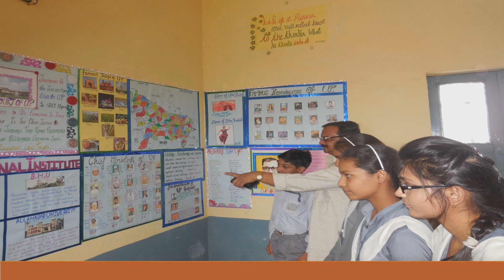Sweet memories of school, l Love my school activities Part - 5 यादगार पल || Mind Booster